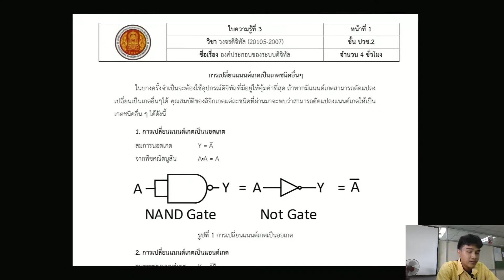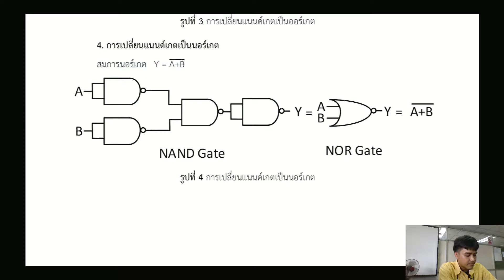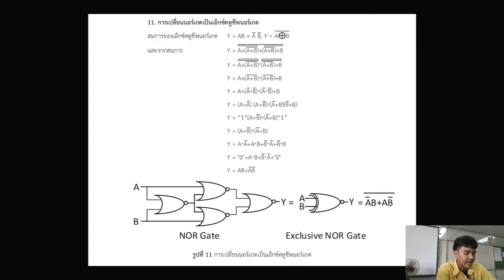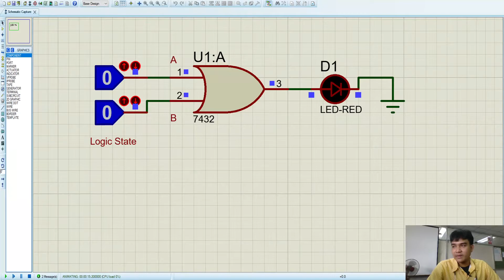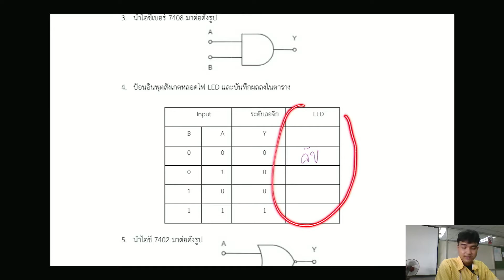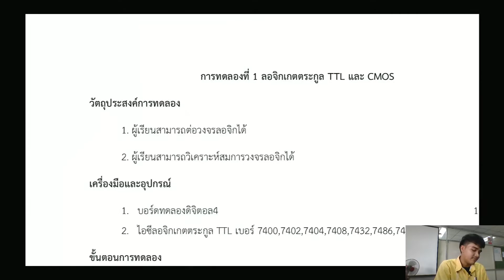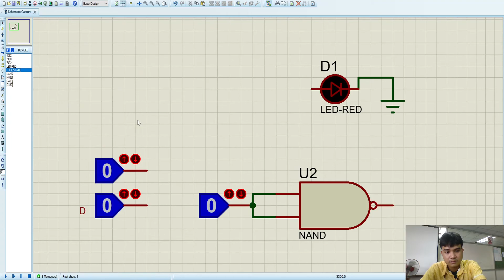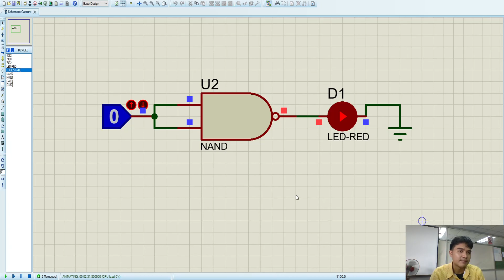สัปดาห์ที่ 4 Logic Gate Part 2